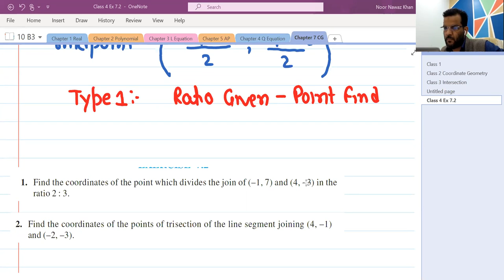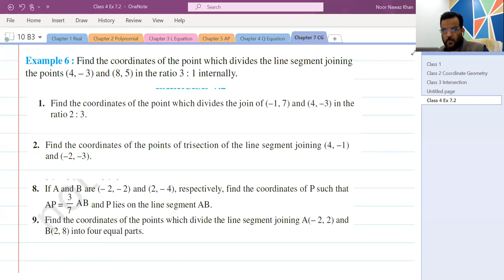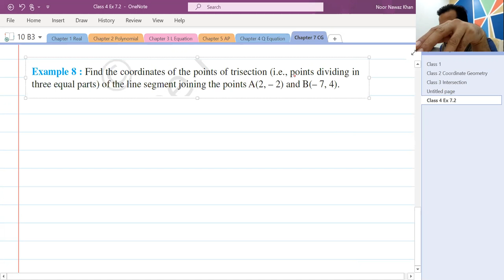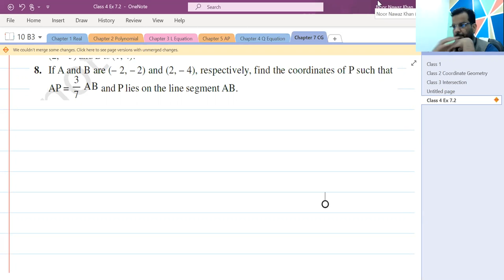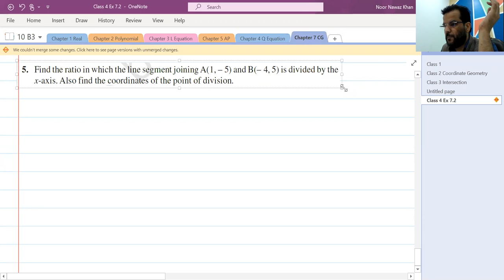10 Mathematics I Co-Ordinate Geometry I Chapter 7 I Exercise 7.2 I Section Formula I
There are 3 types of Questions. If Ratio Given Find Point. If Point Given Find Ratio. Mid point based Questions.